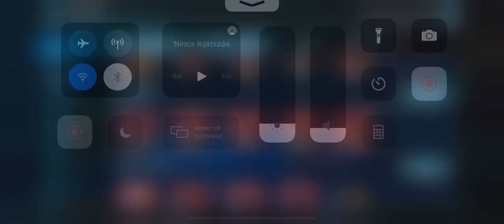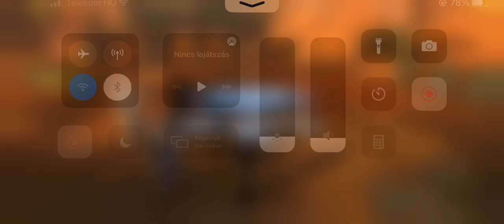DS Geo TB phase 4: Combat Mission with Imperial Trooper || mod overview